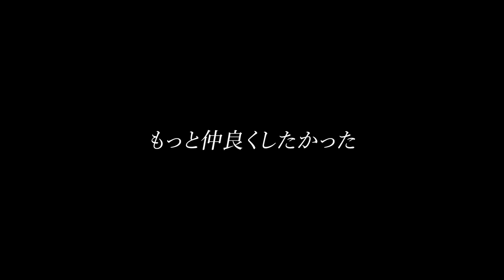彼と一緒に居たくない時もある【ショートムービー】同性カップル ゲイカップル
あの時こうした方が良かったとかどうとか
誰しもがあると思うけど
そう言う経験があるから人としての強みがあると思うし
そんな経験は忘れない方が良いのかなと思っております。
今回はもちまるも協力してくれました。

一緒に居たくない時もある。

8/2追記
今回のショートフィルムは
どんなカップルやふうふであっても
ケンカなどは普通にあって
それでも離れられない理由を映像で表現しました。
普段惹かれ合うものだけを
作っていくのは簡単で、本当は難題はたくさんある。その違和感を今回作りました。

音源様
zukisuzuki BGM 様
RYU ITO MUSIC 様